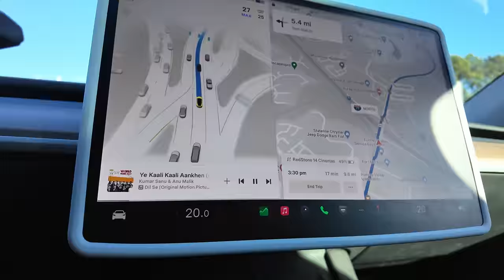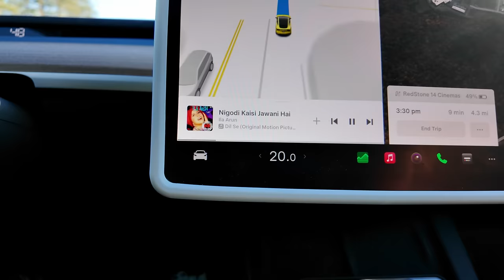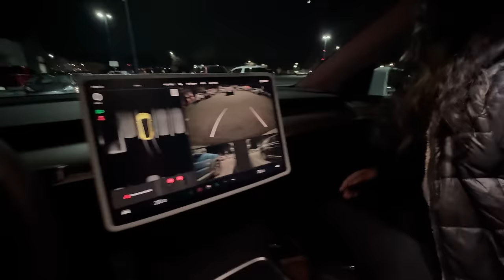Full on Indian Vibes in AMERICA 🇺🇸 - Indian Vlogger in USA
Get Desi vibes in America as We celebrate Lohri and Makar Sankranti (uttarayan) in USA and show how indian festivals bring life to the USA.